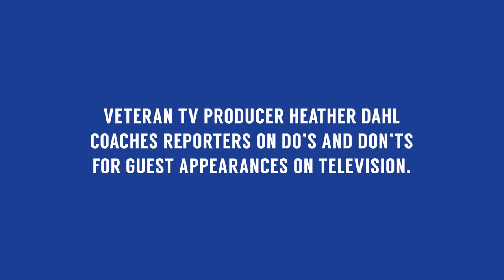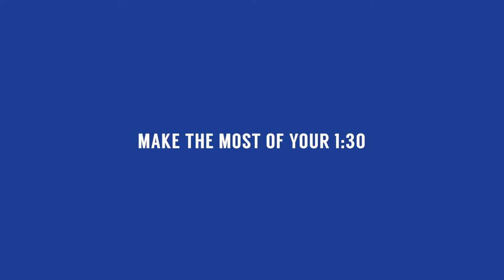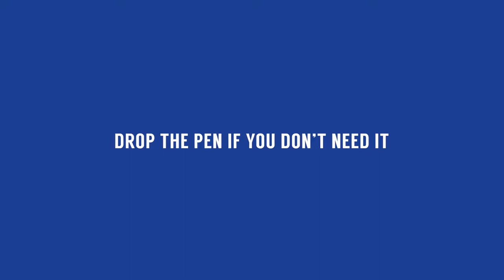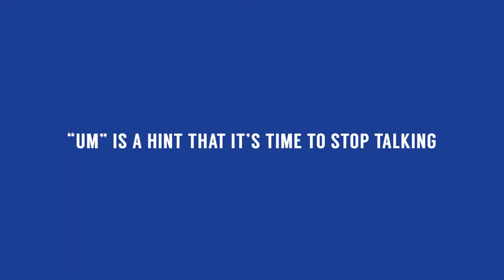Tips for On-Air TV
Veteran TV producer Heather Dahl coaches reporters on do's and don'ts for guest appearances on television.